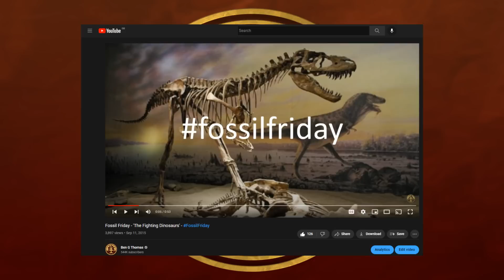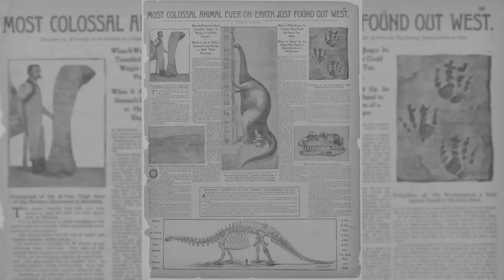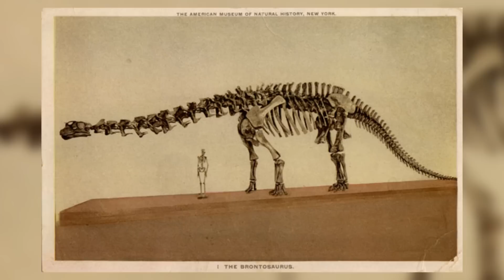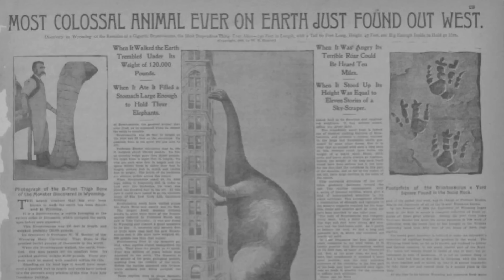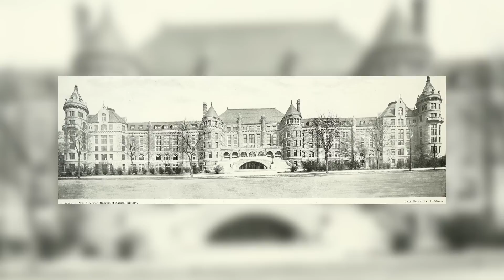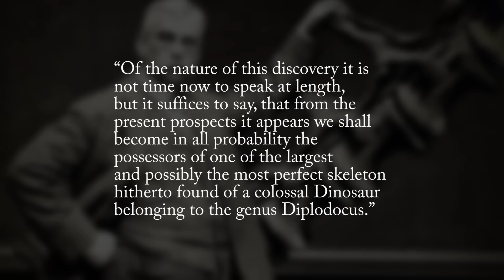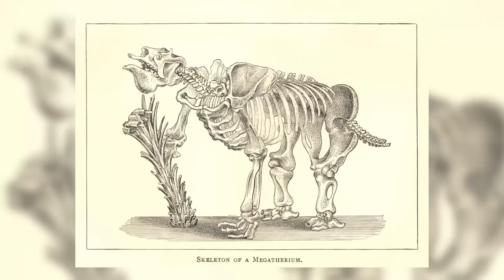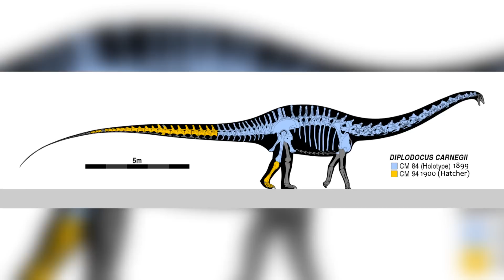The Most Famous Dinosaur In History - Part 1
Welcome to a brand new revival of the old Fossil Friday series on the channel. We are now taking it in a new direction focusing on the History of famous fossils and palaeontology as a whole. First up is the most famous dinosaur fossil ever known, Dippy the Diplodocus.

Sources:
The Bone Wars by Tom Rea